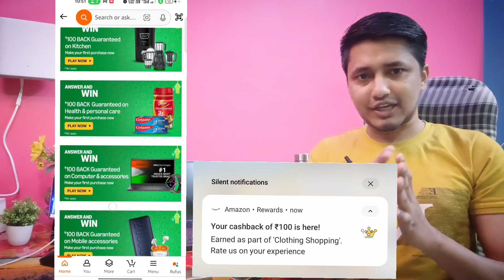😍Amazon Great Indian Festival Flat ₹1000 Cashback On ₹1500 Shopping Without Any Card | Amazon Coupon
✅ Collect offer